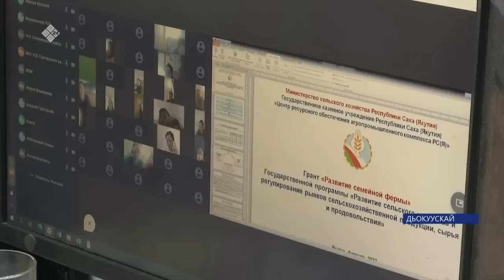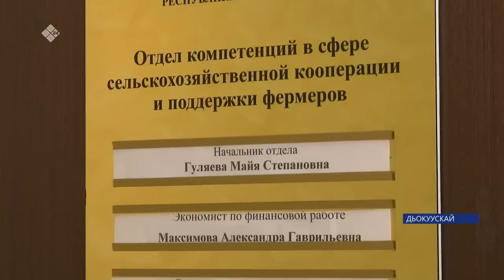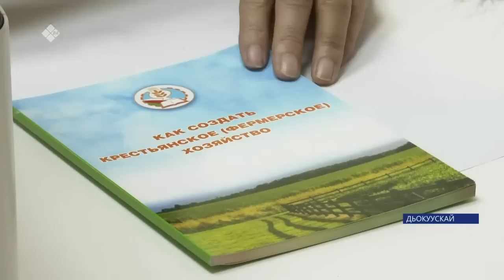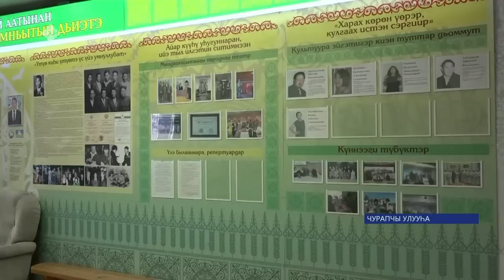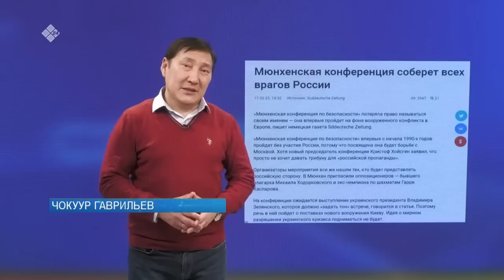«Саха сирэ» информационнай биэрии. Олунньу ыйын 20 күнэ 20:30